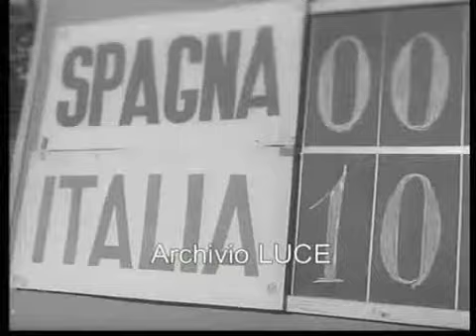1952 - Italia vs Spagna.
La Settimana Incom presenta un servizio sul primo incontro internazionale dell'Italia.